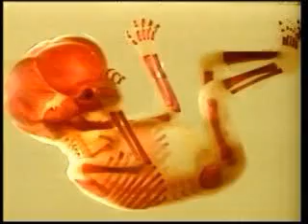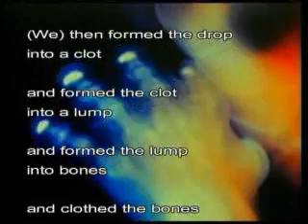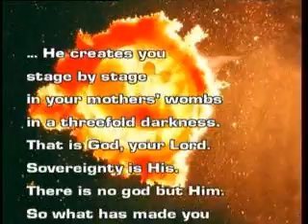Embryology in Quran Points to its "SOURCE"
Just one of Quran's scientific infos.

Salaam